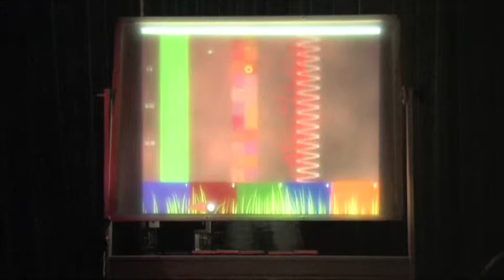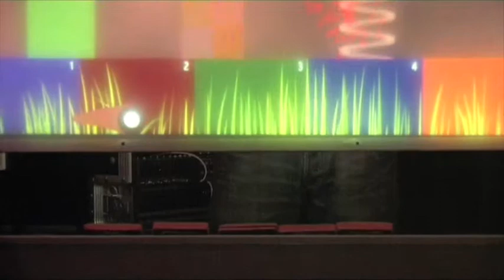Vertui Vs Pflum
Karsten Pflum using the instrument "Vertui"